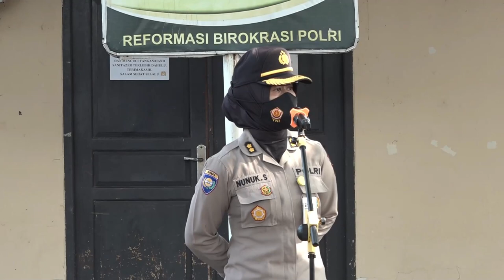LOMBA KETERAMPILAN SATPAM SE JAJARAN EKS POLWIL PATI TAHUN 2020